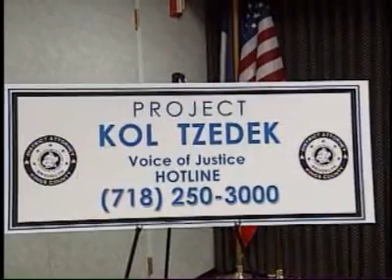PROJECT KOL TZEDEK - KCDA New Outreach Project for Orthodox Jewish Sex-Crime Victims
NY 1 coverage on DA Hynes' announcement with Orthodox Community Leaders of a new outreach project for Orothodox Jewish Sex-Crime Victims